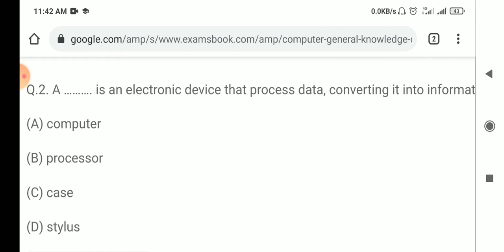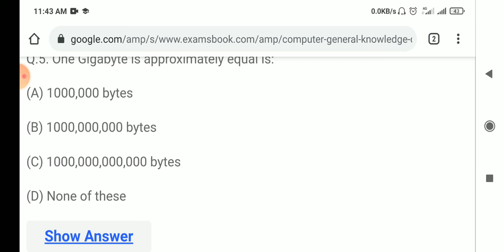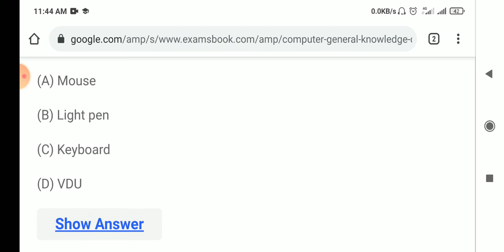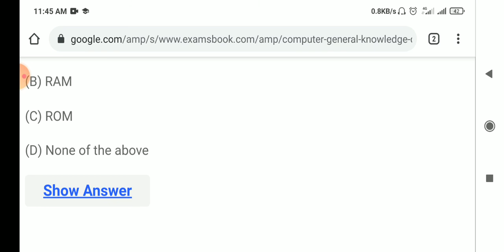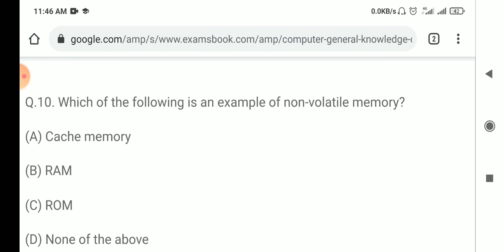FCI AGM EXAM COMPUTER AWARENESS.Sure Shot questions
In this video we have prepared mock test for the upcoming examination of FCI AGM related to basic computer knowledge.
we hope this will be very useful for all the aspirants who are appearing in the exam please watch the video to and for more practice you can contact us on the WhatsApp number given in the video thumbnail